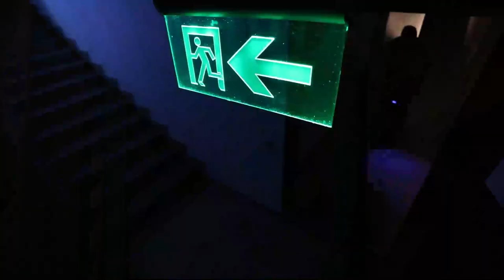Подай руку Богові — так Він зможе тебе підняти! 💙💛 ВЧИМОСЯ ЖИТИ РАЗОМ [9]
«Блаженні голодні та спраглі справедливости, бо вони наситяться» (Мт. 5, 6)

Ув’язнення як нагода віднайти справедливість.
Люди прагнуть справедливості. Вони постійно шукають правди. Нікому не цікава фальшивість і брехня. Проте, часто навколишній світ не задовільняє  внутрішніх прагнень. Несправедливість затягує нас і трясовину гріха.

Часом людина не знаходить сили опиратися і помиляється. Здійснює злочин, ведеться на фальшиву картинку диявола. Падає…

Справедливість – це не іграшка в руках сильного. Справедливість – це внутрішнє прагнення людини. Вона майже завжди вимагає надолуження за минулі помилки. І це надолуження може стати проявом людяності.

Часом ув’язнення може стати нагодою віднайти справедливість.
Бо ця справедливість Божа, і походить від Того, Хто сам є Дорогою, Правдою і Життям.

Подай руку Богові! Так Він зможе тебе підняти!

ВЧИМОСЯ ЖИТИ РАЗОМ

Серія короткометражних фільмів про людей, які страждають через самотність, відкинутість, дискримінацію, насильство або ізоляцію.

Однак є місце, де раді кожному! Двері Церкви завжди відкриті. Приходь і подивись!

Всі ми крокуємо дорогою до Божого Царства. Подай руку ближньому! Це зробить наш шлях світлішим!

Поширюйте відео!

Україна молиться!